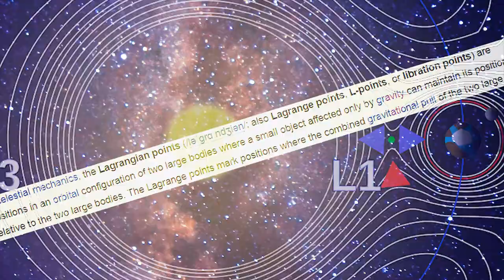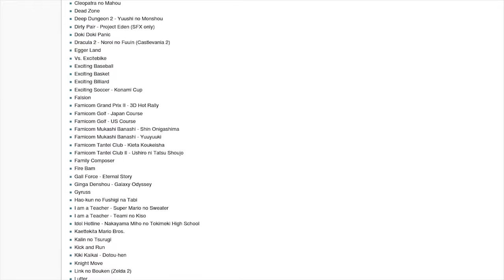A Look at Lagrange Point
There's science to be done.

Lagrange Point English Translation:
@tions/2294/

00:00 Introduction
02:40 The Story
03:16 The Gameplay
11:50 Final Thoughts

@s/by/3.0/